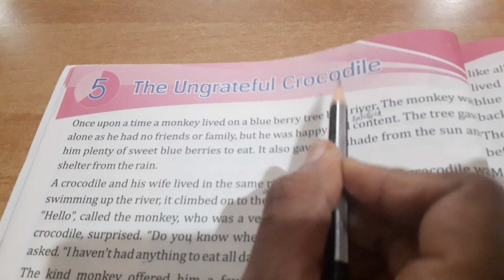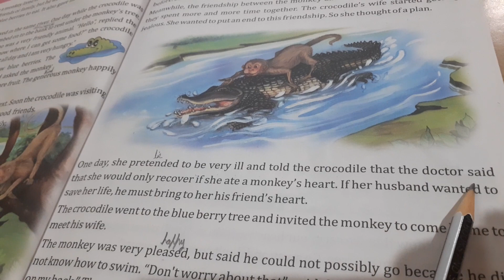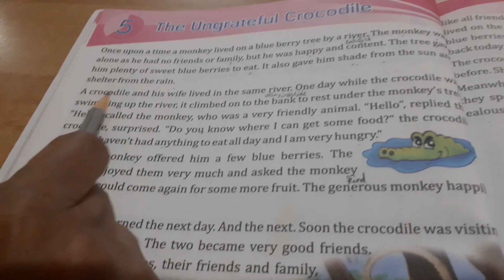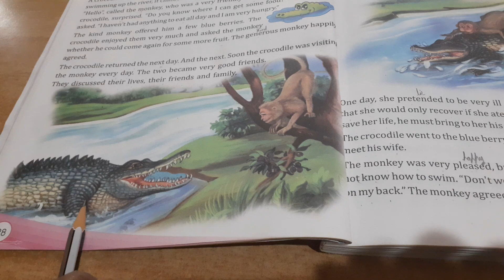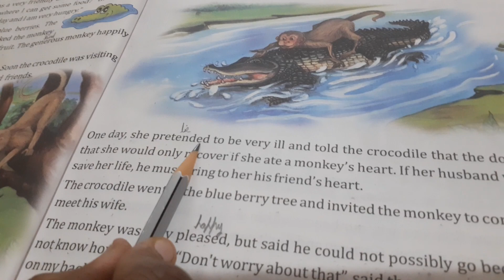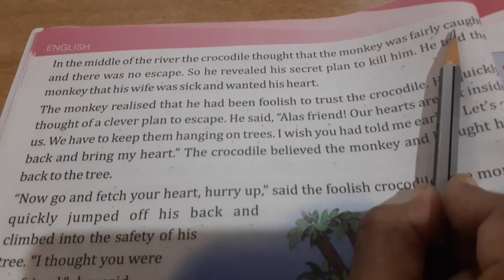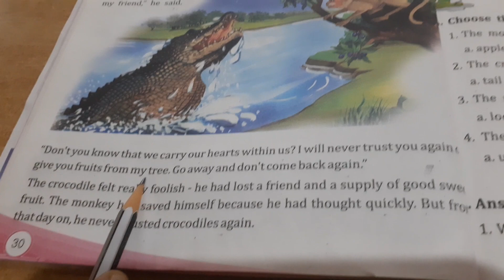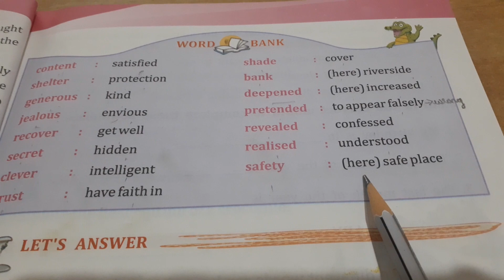Grade 2 English I (7 10 21)